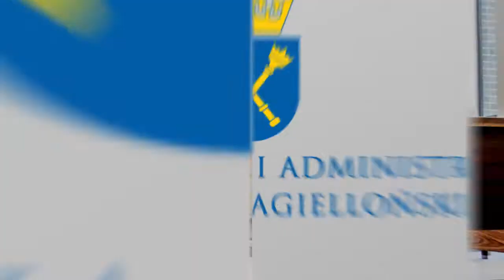Dyskusja o czasie - Prof. Jerzy Stelmach i Ks. prof. Michał Heller - cz.1 [EXLEGE]